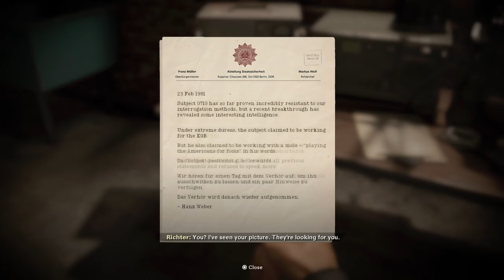Brick in the Wall | COD: Black Ops Cold War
Call of Duty: Black Ops Cold War - Brick in the Wall

Mission Overview:
The Berlin-based Russian mobster, Anton Volkov, was linked to Perseus. It’s kill or capture.

Soldier You Play As - “Bell”

Location - East Berlin, German Democratic Republic

Time - February 24, 1981

Video Played On - PlayStation 4

I am a Youtuber who does no commentary gameplay of many games.